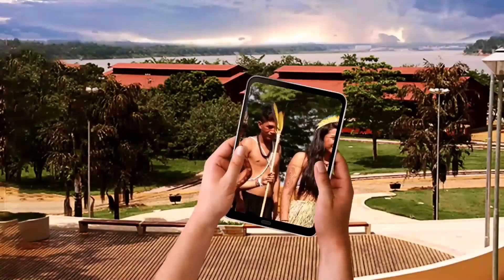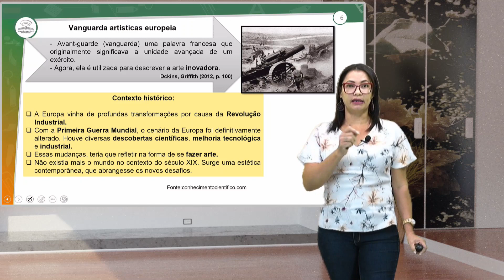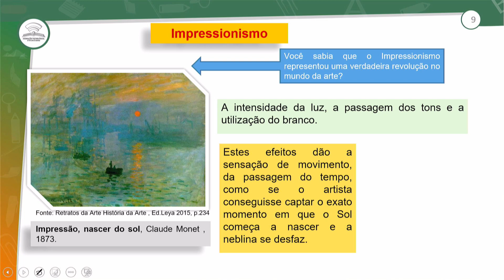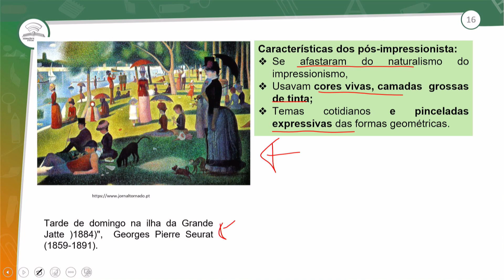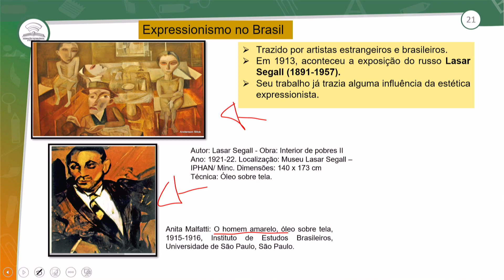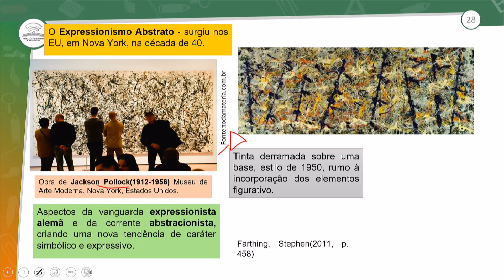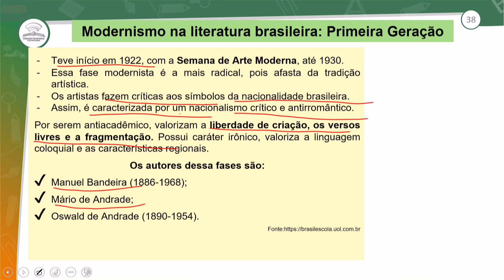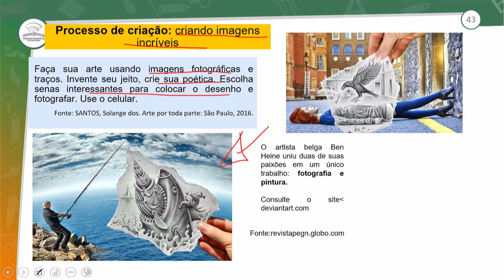3.1 - VANGUARDAS ARTÍSTICAS EUROPEIAS - PARTE I - ARTE - 3º ANO E.M - AULA 3.1/2023